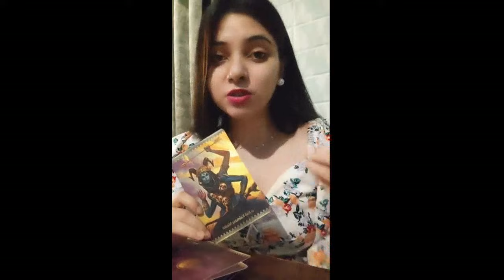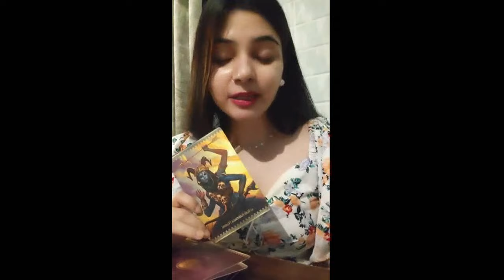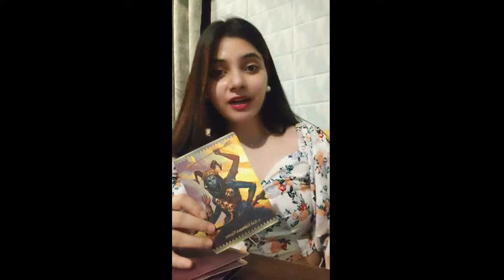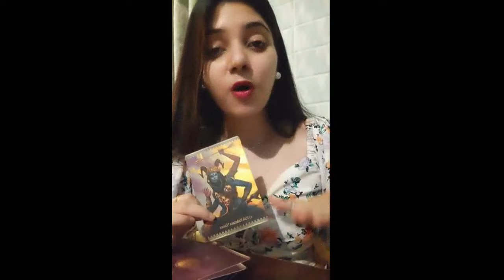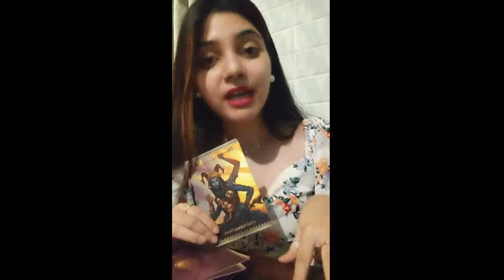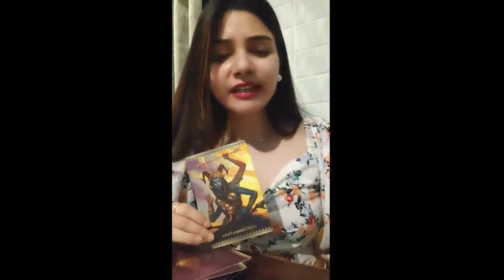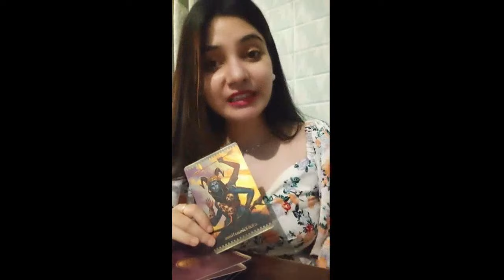मुझ पे Trust करो MAA KALI URGENT MESSAGE FOR YOU SOMETHING BIG IS WAITING FOR YOU TAROTKALI GUIDANCE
मुझ पे Trust करो MAA KALI URGENT MESSAGE FOR YOU SOMETHING BIG IS WAITING FOR YOU TAROT MAA KALI GUIDANCE